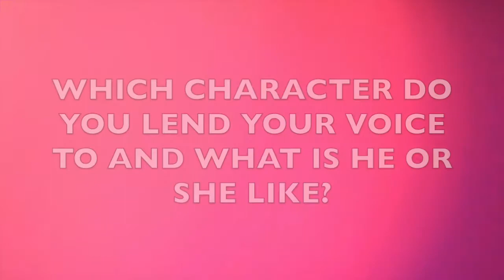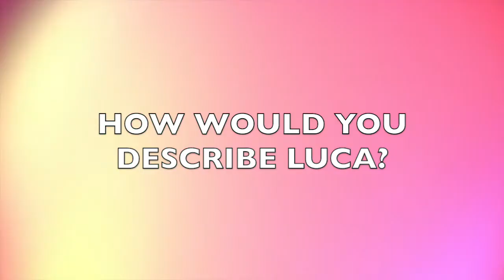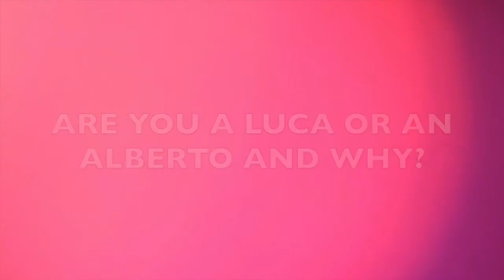Interview: Maya Rudolph and Jim Gaffigan Give the Scoop on "Luca" Movie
Maya Rudolph and Jim Gaffigan both star in the movie "Luca" and give the scoop on what they hope audiences will take from the film, their characters and more.